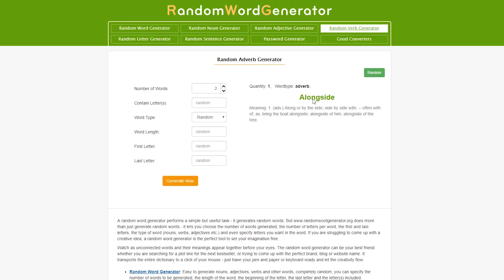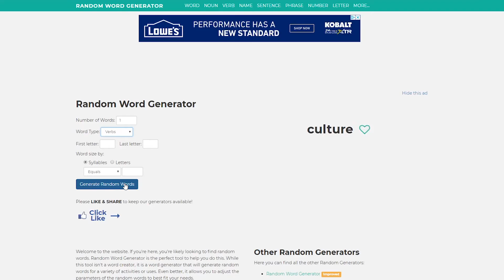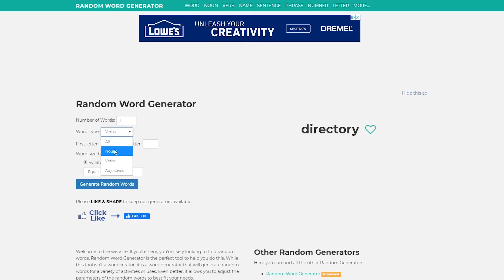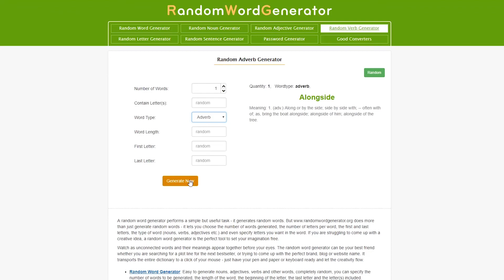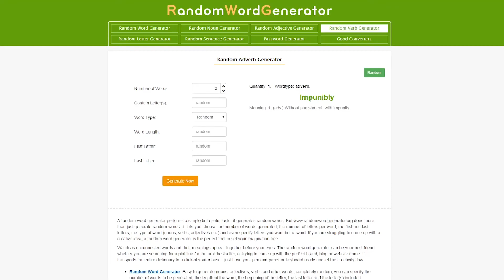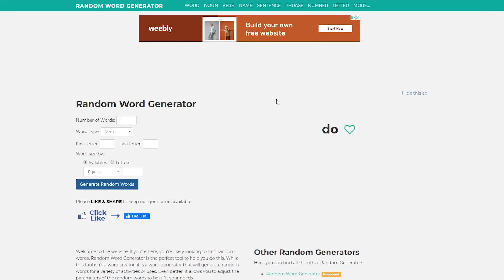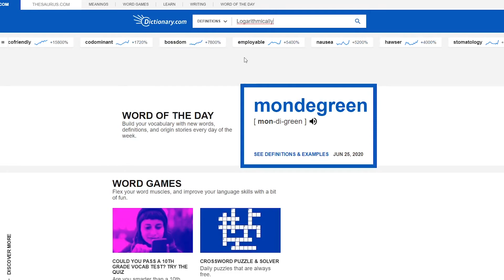COMPLEX BUILDING CHALLENGE ON ADVERB / VERBS! | Minecraft Building challenge (Ep.2)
This time, we built adverb and verbs for our building challenge, this will be a harder challenge for us, and very interesting. It sure brought some laughter to the table

🔔Click on the bell so you won't miss a video!